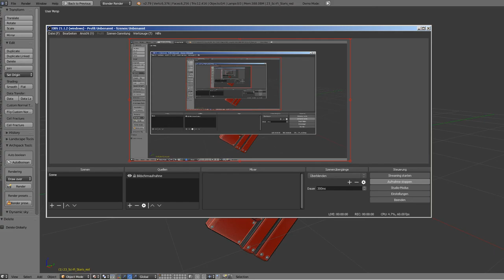Sci-Fi Stairs - 23 - Red Version